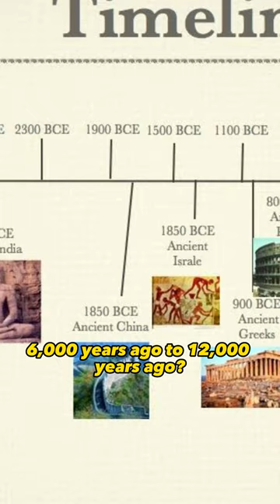Gobekli Tepe changed history, they moved the goalposts.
Göbekli Tepe was a big step in the right direction for proving civilization is much older than we know. In this video Ben Van Kerwyk (UnchartedX) details the site itself & how mainstream archaeologists moved the goalposts to suit their narrative.